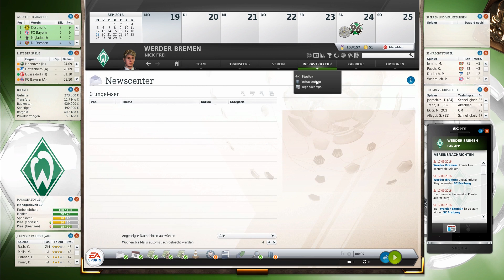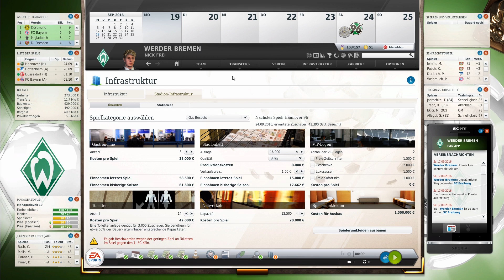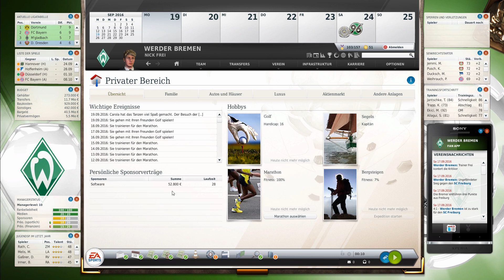Fussball Manager 13 Karriere #023 - Jugendarbeit dauert ... - Let's Play FM 13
► FM 13 Bundesliga - SV Werder Bremen
► Im Karriere Modus
► Micro-Management
► Alle Spiele in 3D
► Saison 5

Let's Play: Fussball Manager 13 Echte Karriere #023 [ deutsch | HD ] - Jugendarbeit dauert ...

► Game: Fussball Manager 13
► UVP: 27,99 €
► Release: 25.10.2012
► Gameplay: NickFreiZocktLP